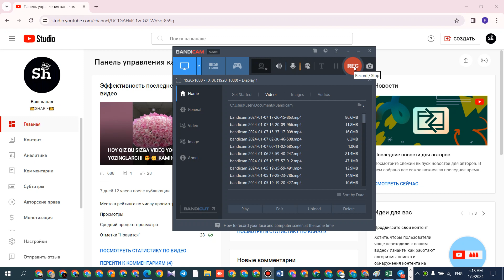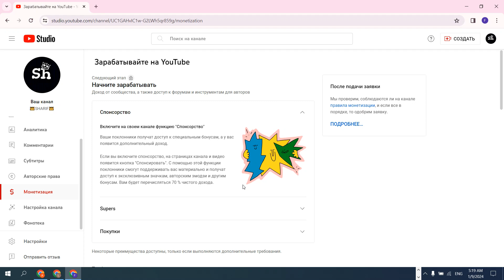N1039 YOUTUBE KANAL SOTILADI 2023 PULATOV DILMUROD internetda pul ishlash youtube prosmotr ko'paytir